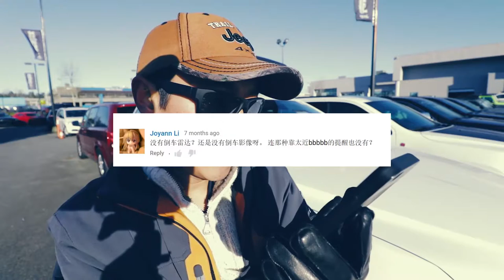大切中文命名、Jeep自由光选择、吉普牧马人漏水等问题？《畅谈Jeep》第一期 161207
《畅谈Jeep》第一期 161207 白石牧马人唐大叔解答关于大切中文命名、自由光选择、牧马人漏水等问题